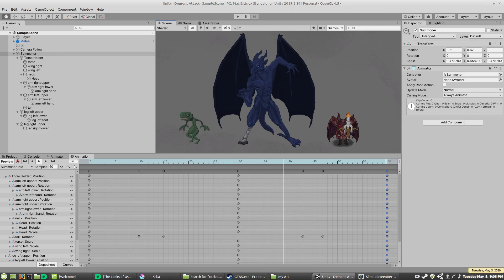Summoner idle animation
Just a little progress, still need to do run and summon animations, he should be moving and grooving later tomorrow in the engine with any luck.